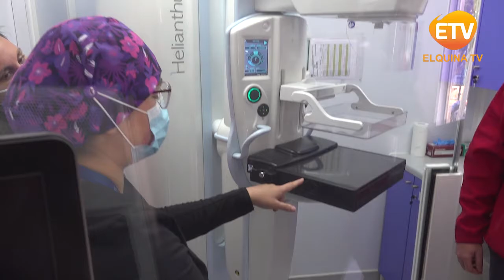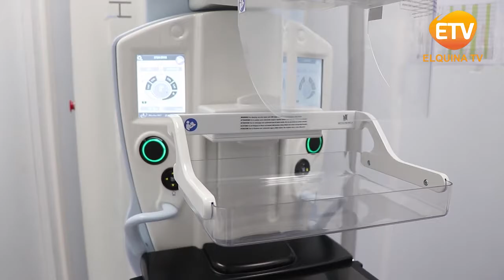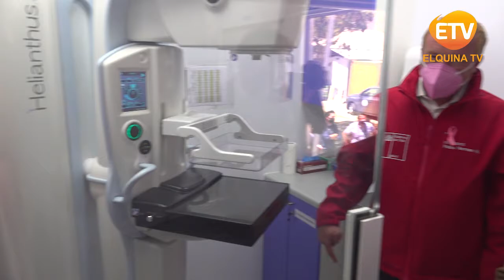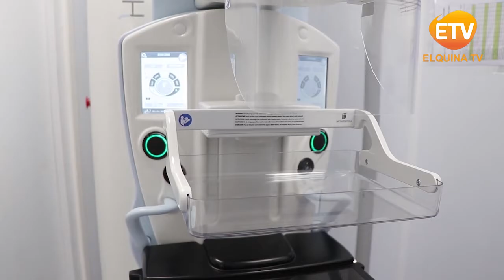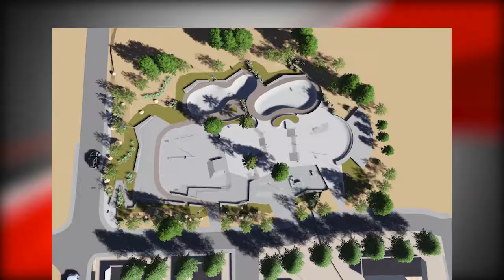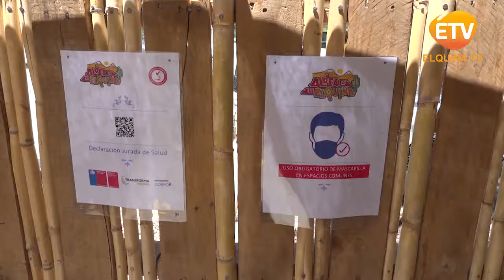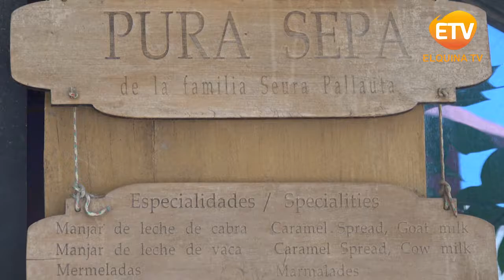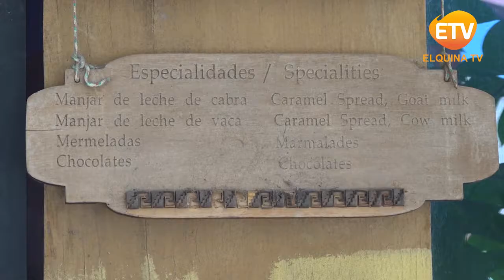Panorama Informativo | 28 de Octubre 2020 | Elquina TV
•En Vicuña comienza a operar moderno mamógrafo móvil.
•“Skatepark Calingasta”, el nuevo espacio
recreacional para la comuna de Vicuña.
•Jardín infantil “Abejitas Doradas” de Rivadavia
cuenta con proyecto de mejoramiento integral.
•“Aldea Elquina” lista para su reapertura este
próximo viernes 30 de octubre.
•Polideportivo de Vicuña funciona con las
respectivas medidas sanitarias.